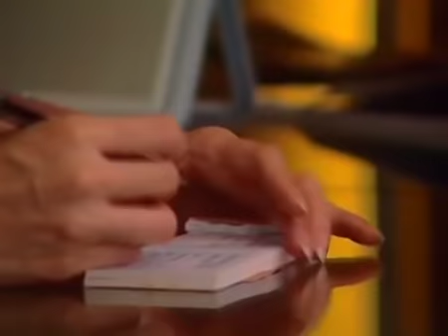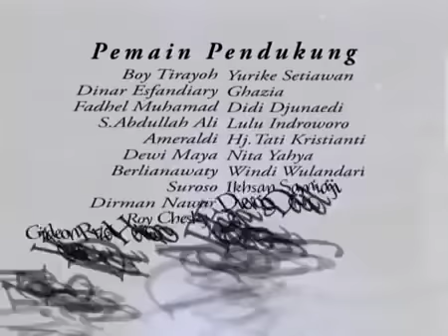Hikmah Season 2 - Episode 20